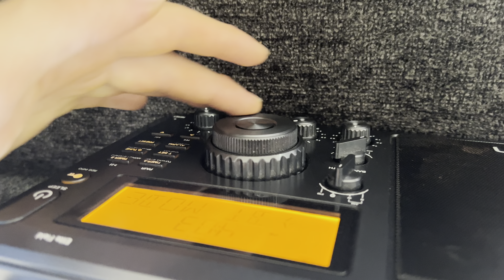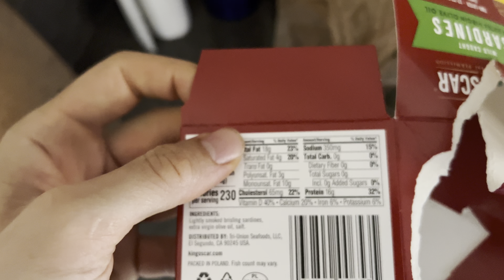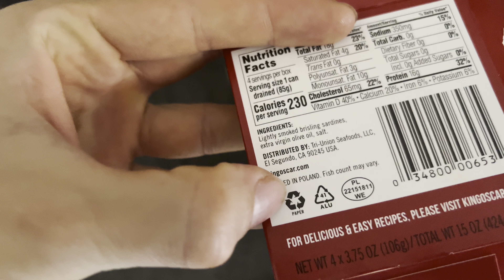🫁🔧🏁⚠️🎶A.S.M.R.: Mukbang Food Review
Sardines + Rice